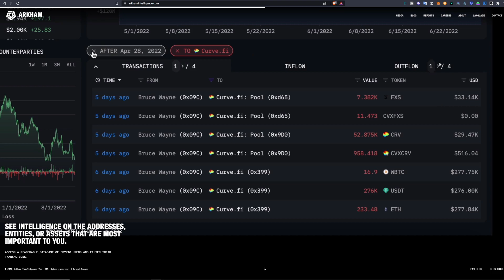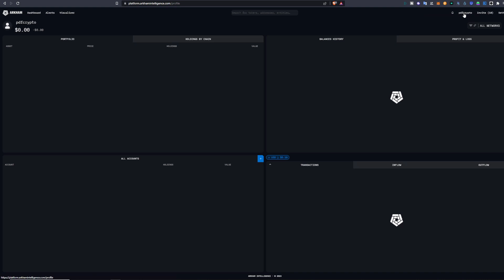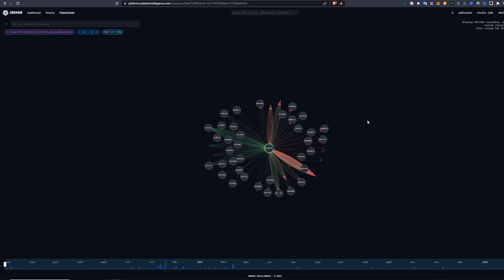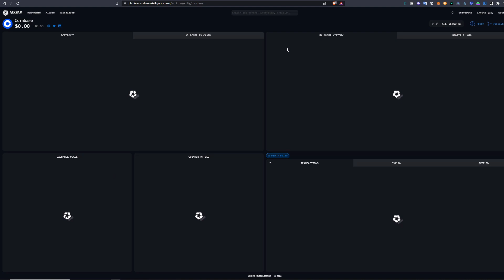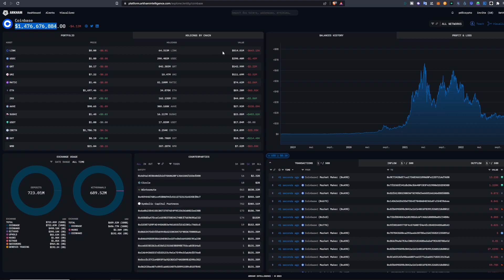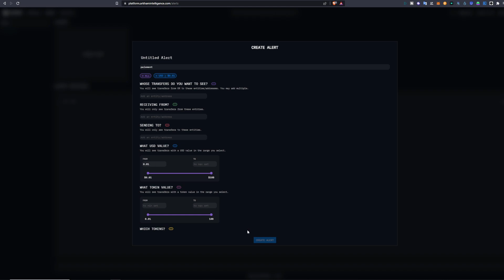RETRACER ET ANALYSER DES WALLETS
Les dons brave ont été activés sur mon twitter et mon youtube !

Référencements :

analyser wallet
analyser projet